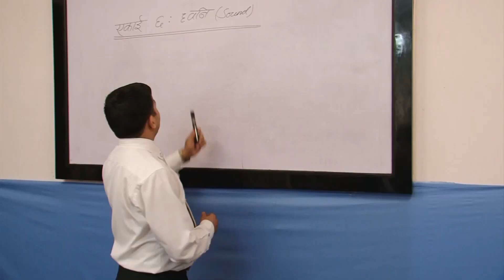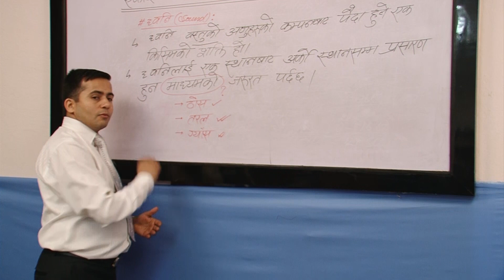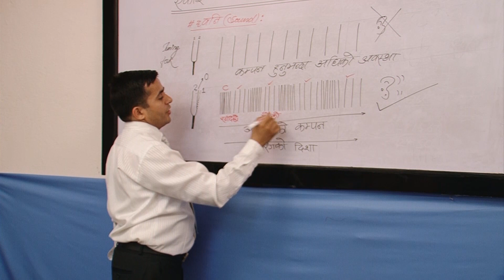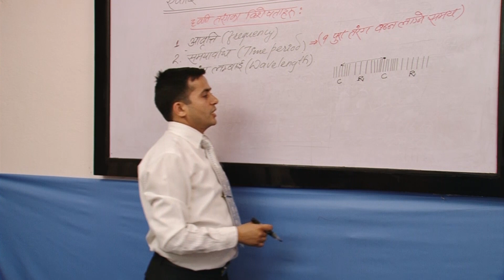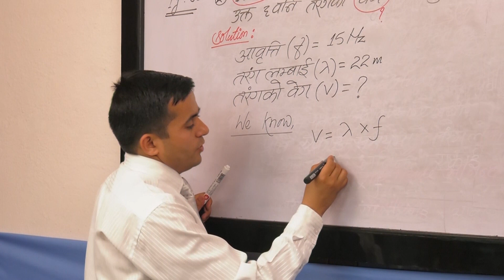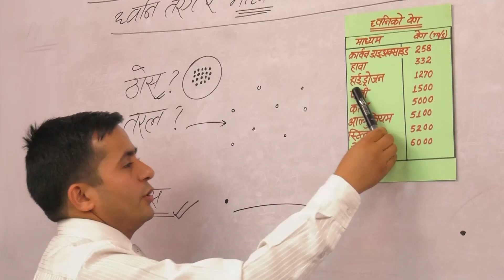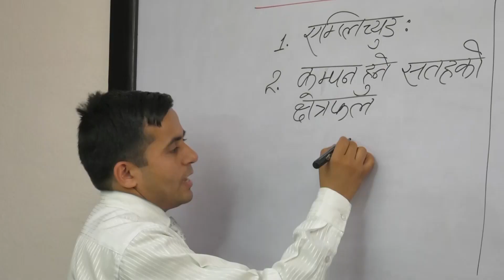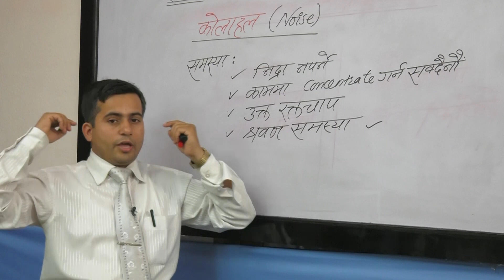6 ध्वनि I Sound Part I Class 9 Science By DOIT NEPAL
6  ध्वनि I Sound Part I Class 9 Science By DOIT NEPAL